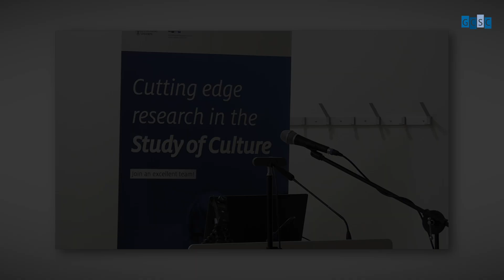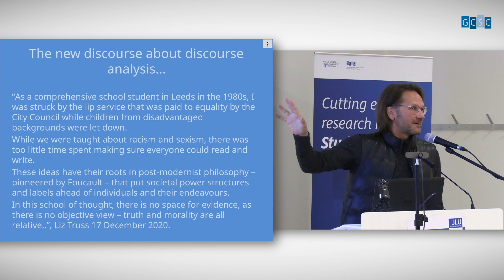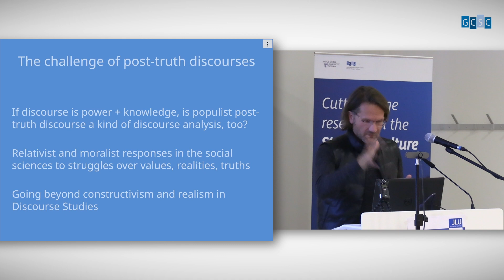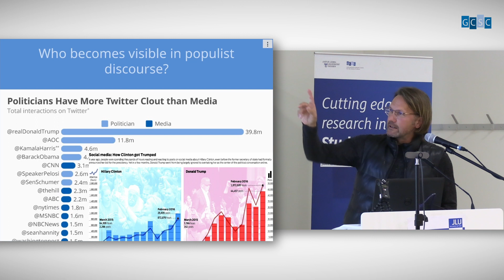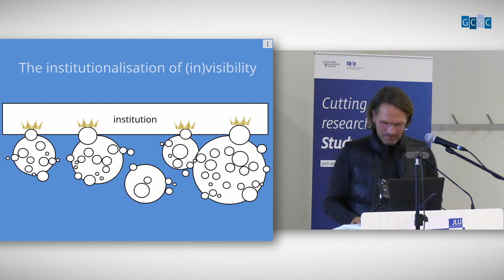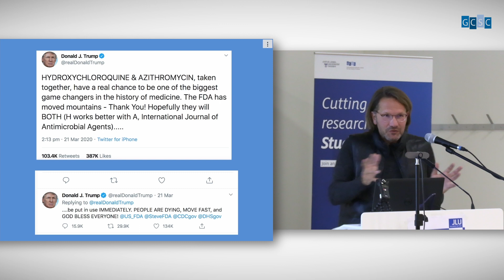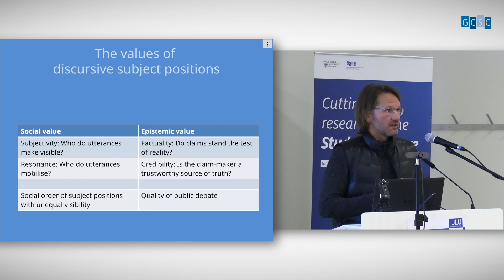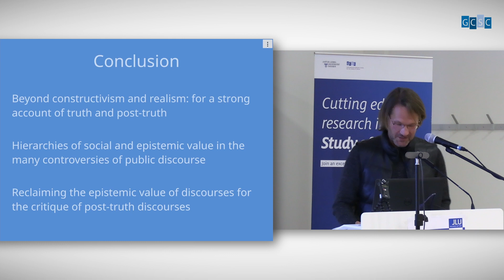Johannes Angermüller | KNL | Why the Truth Still Matters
Prof. Johannes Angermüller (The Open University, UK): "Truth as a Discursive Positioning Game? Hypervisible Subjects in Political and Academic Discourse"

Struggles over truth and post-truth are at the heart and centre of contemporary political discourse. How do we as discourse analysts position ourselves vis-à-vis the truth and post-truth of discourse? I will take my point of departure from the Strong Programme in Discourse Studies, which makes the case for epistemological symmetry between truths and post-truths: if post-truths (of others) can be accounted for in discursive terms, then we should also be able to explain our (scientific) truths in the same way. Against this philosophical background, I will suggest an analysis of political and scientific discourses that both are organised around few but hypervisible subject positions. If both truth and post-truth discourses are a product of the monopolization of visibility in discourse, how can we account for the many discourse participants who remain invisible and unheard? And more importantly, if truths are discursively constructed just as post-truths, how can we keep criticising post-truths in the name of truth? In this talk, I will invite you to take a resolutely discursive perspective on the ongoing controversies around populism without giving in to the populist idea that truth and post-truth are all “nothing but discursive constructions”.

This lecture features a general introduction by Dr. Jens Kugele, Head of Research Coordination at the GCSC and an introduction of our speaker by GCSC doctoral researcher Simon Peters.

Production & Editing: Hannah Heuper, Robin Schmieder

[GCSC Keynote Lecture Series]
The GCSC Keynote Lecture Series is open to anyone interested in attending. To provide relevant topics for the diverse set of research interests pursued within the GCSC, the lectures in this series are positioned for an interdisciplinary spectrum of listeners and centred on current concepts, questions and theories within the study of culture.

The lectures are oriented according to the research areas of the GCSC and deliver theoretical and methodological impulses.

0:00 - Introductory Remarks
6:58 - Lecture